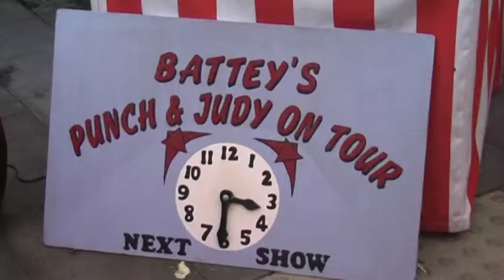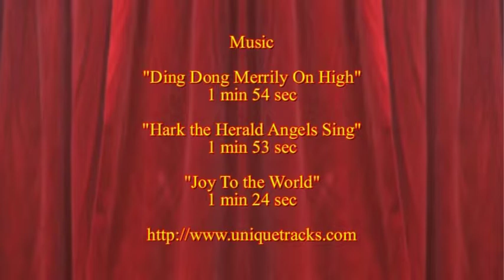Hastings Dickensian Christmas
Pictorial Review of Old Time Christmas. Hastings Event arranged by Events Organiser, Roger Crouch. Sunday 6th December 2009